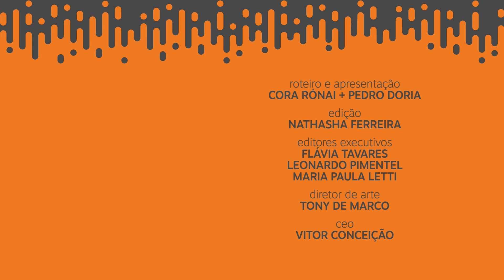O que significa a saudação nazista em protesto de bolsonaristas | Pedro+Cora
No programa de hoje, o tema ainda não pode deixar de ser política. Os bolsonaristas continuam não aceitando o resultado das eleições e estão soltos por aí, causando problemas e até fazendo saudação nazista! Quer entender essa história? Vem com a gente!
EPISÓDIOS NOVOS

 Terça e quinta às 11h15 no YouTube e no Spotify
MEIO

A leitura demora menos de oito minutos. E todas os fatos essenciais do dia estão ali, concisos para você. Da política ao que estreia na Netflix. Assine e fique bem informado!